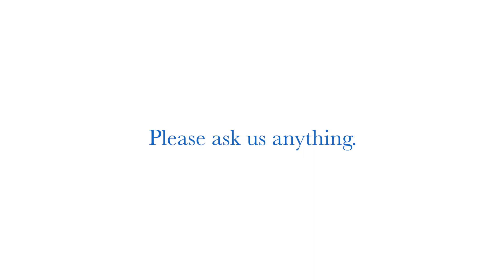Does Drive Invest In Hardware Startups? (Ask Drive Anything)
Hardware is hard, and our partner Nick Solaro explains why and how we think about investing in hardware v. software.